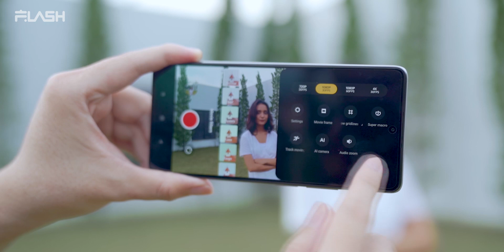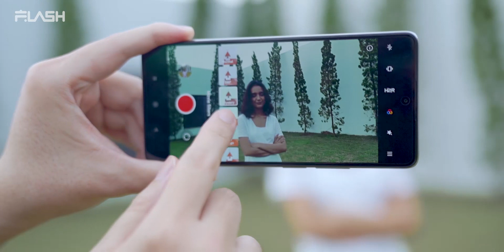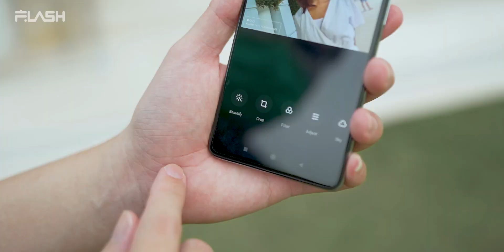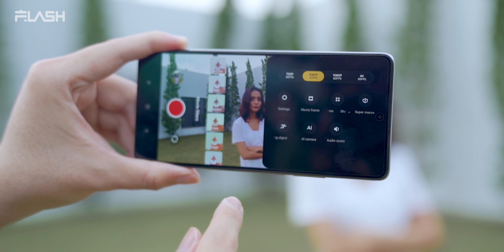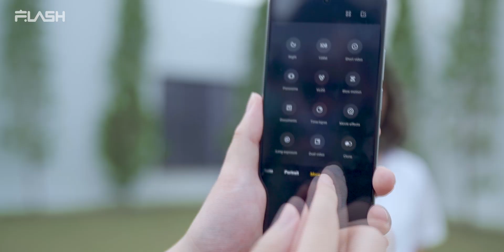KALO INI JELAS MENANG XIAOMI!! Camera Test Xiaomi 11T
Bosen ngomongin dapur pacunya Xiaomi 11T melulu,
jangan lupa liat dulu kualitas fotografi dan video recordingnya bosss.

Writer & director @vian_flash
Videographer & editor @wahyyu.setiawan
Model @wavizihan
Location @dmonacoyogya